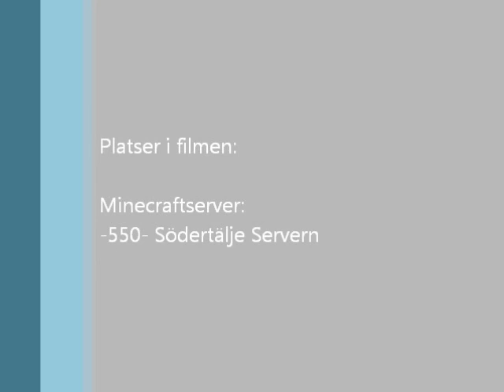Vaukies Life In Minecraft -550- Avsnitt 47 - Förrådet börjar bli klart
Vaukies My Life In Minecraft serie på -550- Södertälje Servern
Intro från Jonathan Hofgren - ICAN (Original mix)